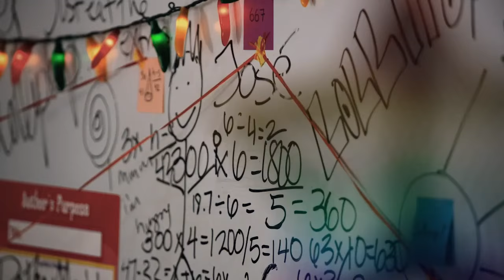'A Common Mind' Bonus Clip | Teachers on TV Land (Season 2)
Principal Pearson (Tim Bagley) forces Ms. Feldman (Cate Freedman) to have a horrific Beautiful Mind moment over common core math.

About Teachers:
Teachers is an educational series where six elementary school teachers try to mold young minds, even though their own lives aren't really together. This new comedy is based off of the web series created by the Katydids and is executive produced by Alison Brie, Ian Roberts and Jay Martel. Watch new episodes of Teachers, Tuesdays at 10PM EST!